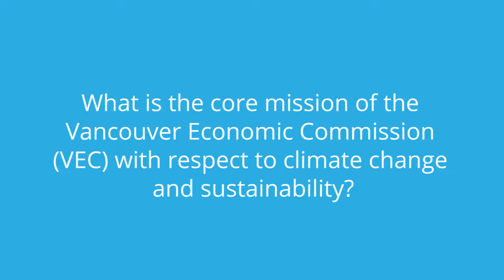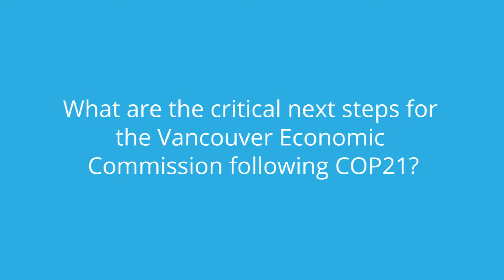Bryan Buggey, Director of the Strategic Initiatives & Sector Development, VEC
Interview with Byan Buggey, Director of the Strategic Initiatives & Sector Development, Vancouver Economic Commission (VEC), 05 December 2015 at the Cities & Regions Pavilion – TAP2015, COP21, Paris